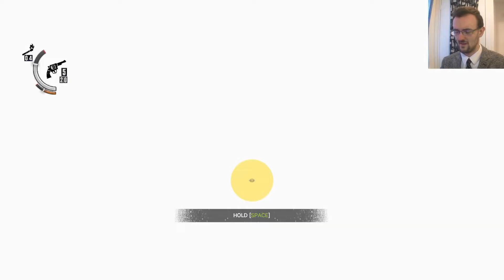The Evil Within - Dynamite and bath time - Part 4 - Charhills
At the risk of repeating myself... I hate enemies carrying dynamite